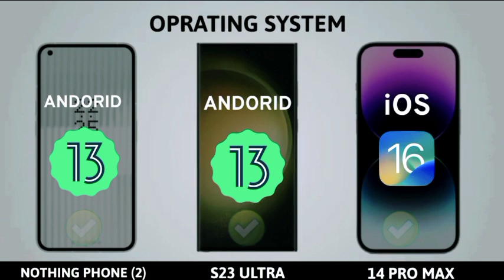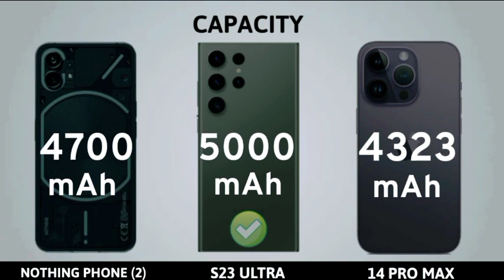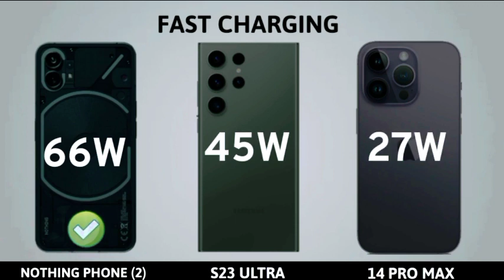Nothing phone 2 vs s23 ultra vs iPhone 14 pro full comparison socking result 🙄😧